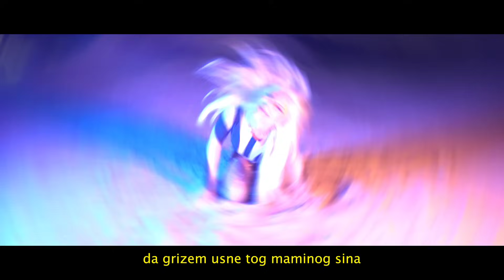Da nam dugoo zivis Tiii DJONIJU JE RODJENDAN ❤️👌👍(20)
Ukoliko zelite da porucite majicu mozete to uraditi na ovom linku

Vlasnik svih autorskih prava je ZALE PRODUKCIJA
Sponzor unutrašnjih radova-